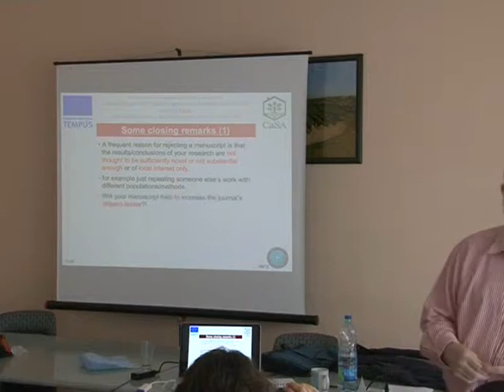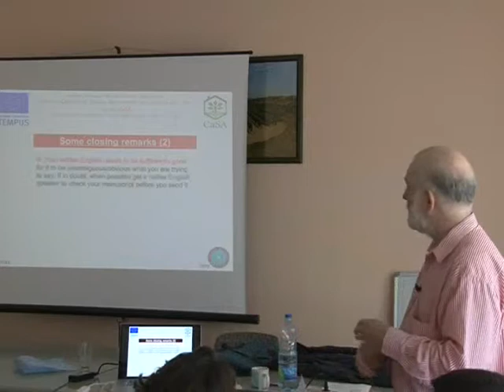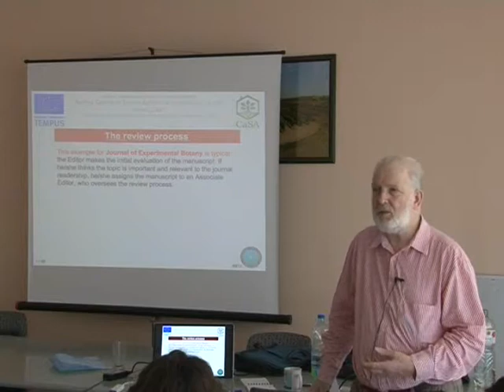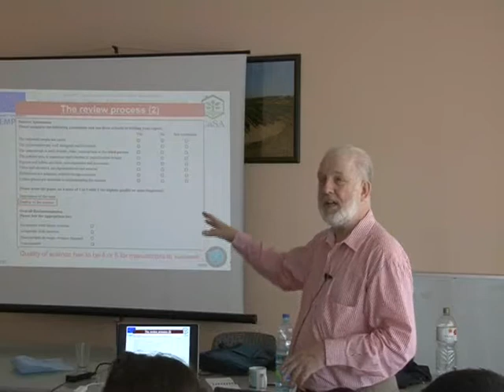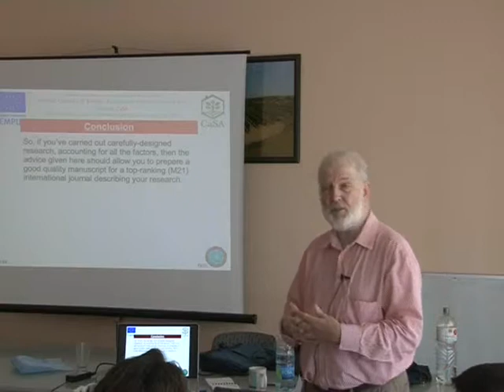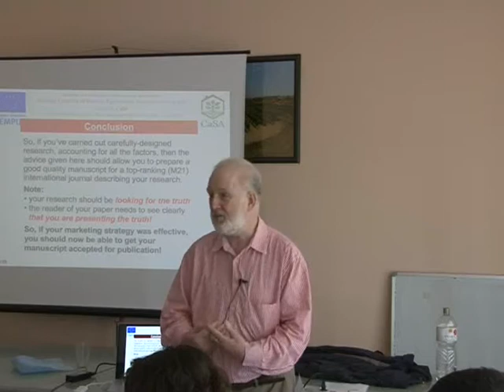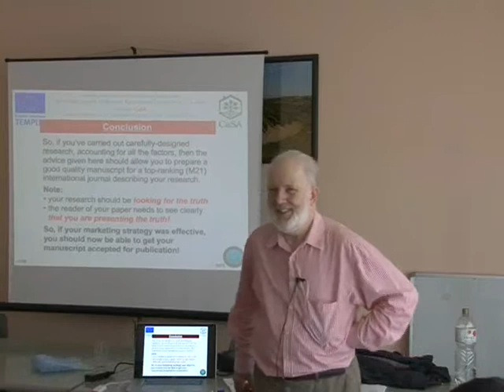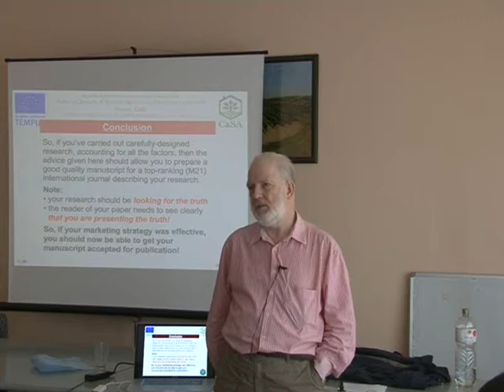Writing scientific papers: 9 The Review process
Part of a one-day training course in research skills for researchers at Faculties of Agriculture in Serbia, given as part of the Tempus project 'Building Capacity of Serbian Agricultural Education to Link with Society' (CaSA). Course held at University of Novi Sad, Serbia on 11 May 2014. The full training course will be available on the CaSA Part 9 of 9 on scientific writing.